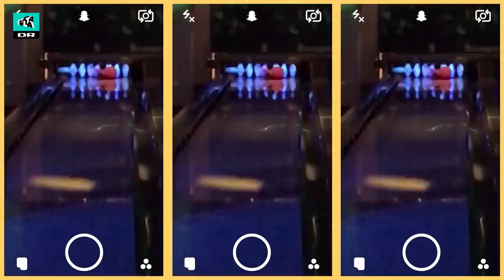Drengene vil score: Failer for hårdt! (3:7) | Ingen regler | Ultra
Scorejagten fortsætter, og denne gang er det i bowlinghallen. Alt går ikke helt efter planen, så drengene forsøger sig i stedet med at invitere piger hjem i hytten.